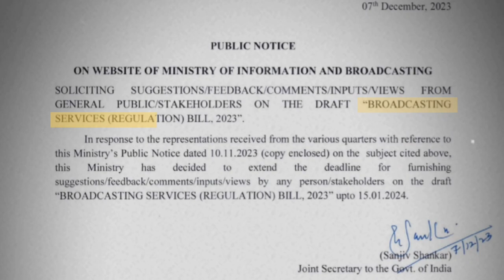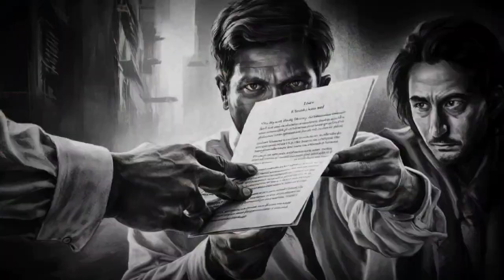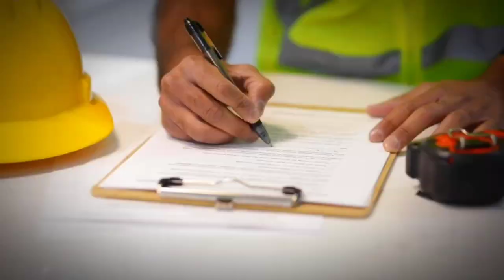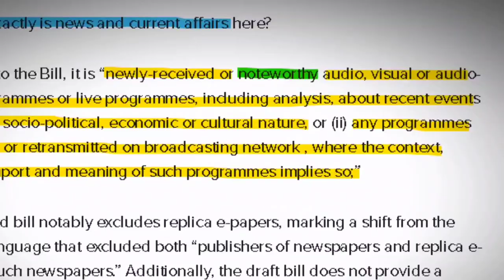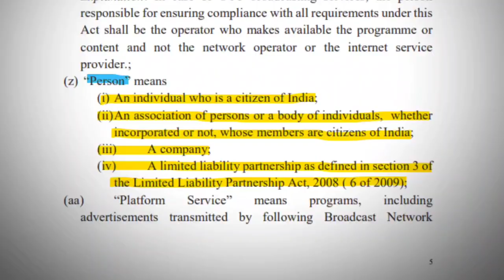Broadcast Bill কি? ২৪ ঘন্টা চলবে ডিজিটাল নজরদারি? | Gyan In Short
Broadcast Bill কি? ২৪ ঘন্টা চলবে ডিজিটাল নজরদারি? ব্রডকাস্ট বিল সম্পর্কে এই ভিডিওটিতে আমরা সম্পূর্ণ আলোচনা করবো। এবং এই বিলের মাধ্যমে কি সত্যিই ইন্ডিপেন্ডেন্ট সাংবাদিকতা শেষ হয়ে যাবে। কি এই বিলের রহস্য সম্পূর্ণ এই ভিডিওটিতে বিস্তারিত আলোচনা করব।